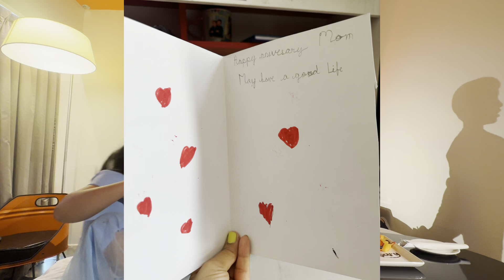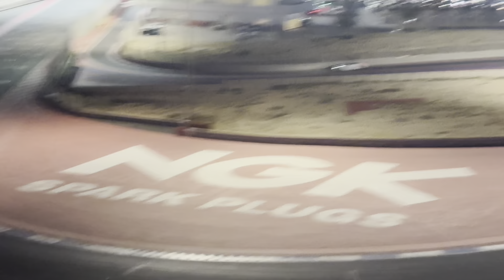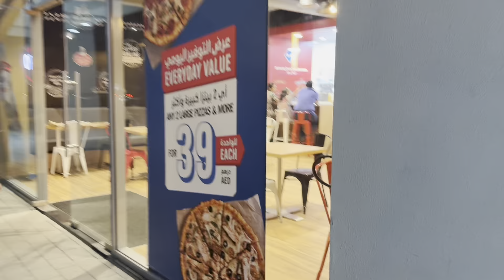13th Wedding Anniversary Celebration|| गिफ्ट के लिये क्या क्या करना पड़ता है😍|| Wait4 Surprise gift